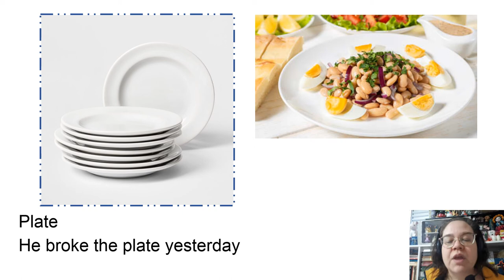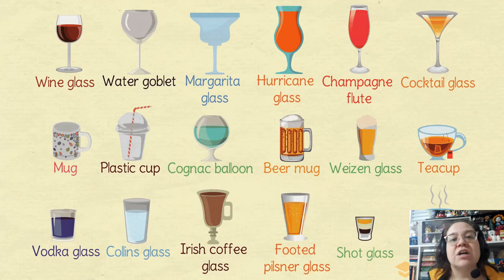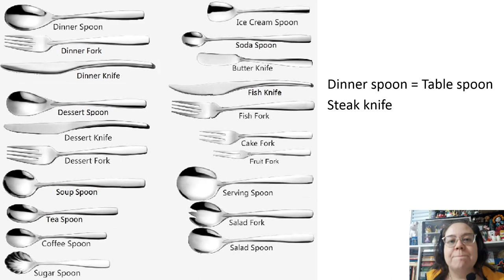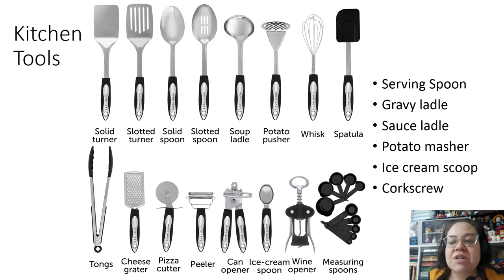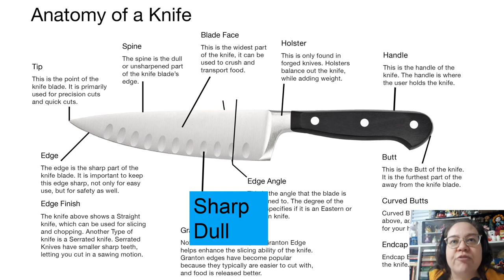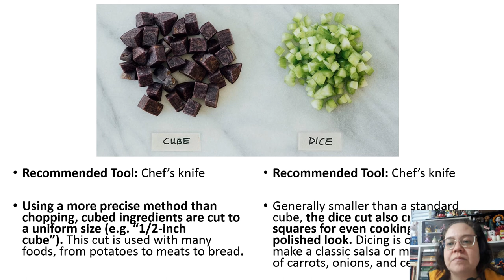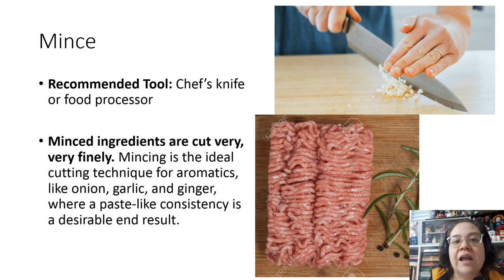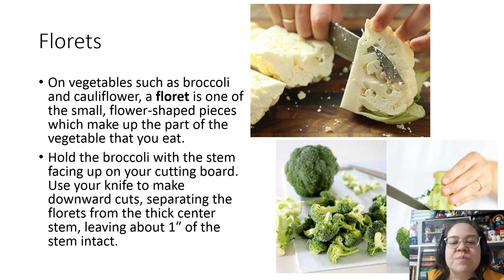Vocabulary Cooking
Para a aula de hoje vamos aprender os nomes das coisas em inglês!